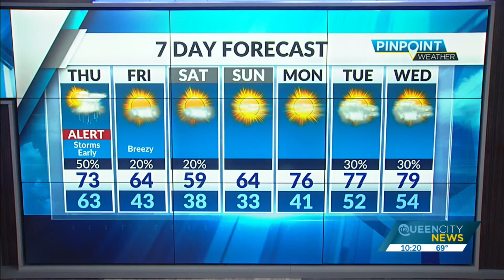Wednesday Late PM Weather Forecast: April 6, 2022